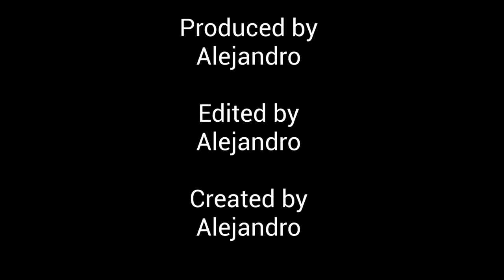Pablo Walk "Plug Walk" Remix